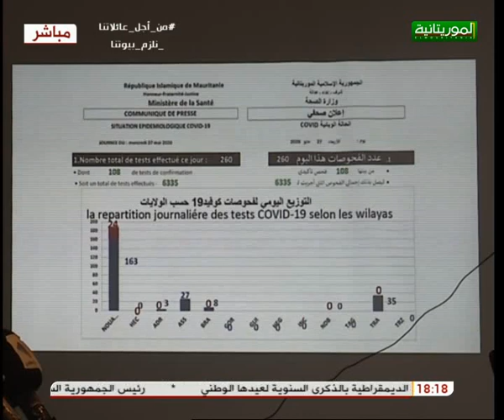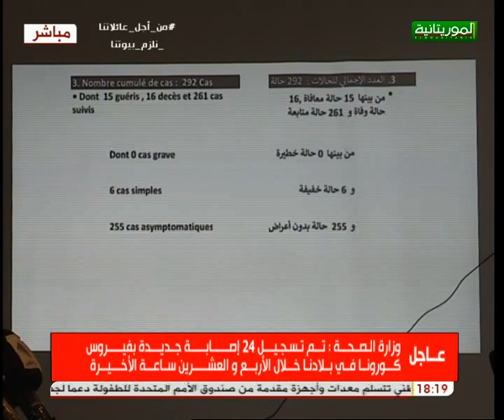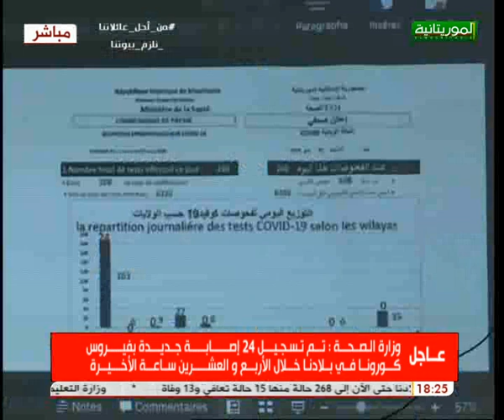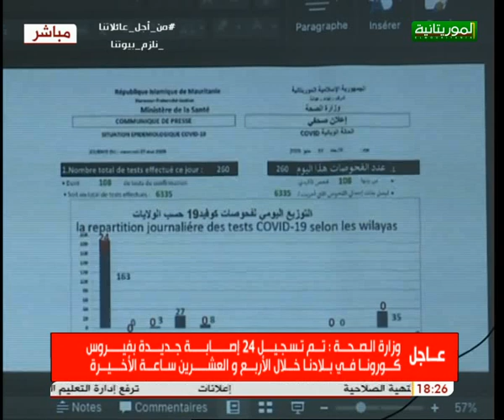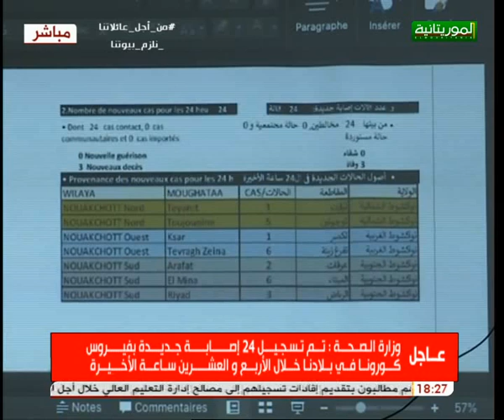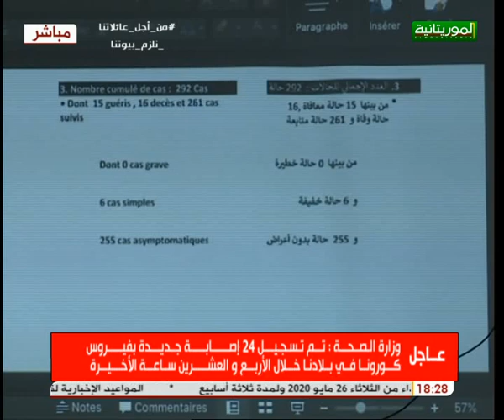المؤتمر الصحفي اليومي لوزارة الصحة حول آخر تطورات جائحة كورونا في بلادنا 27/05/2020